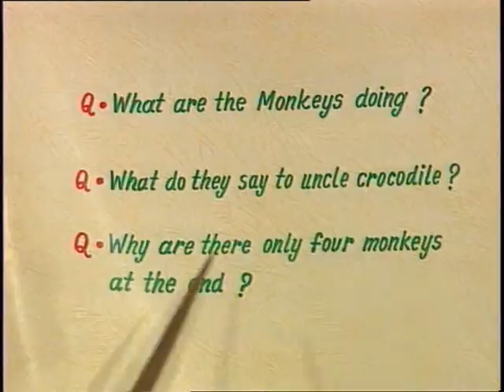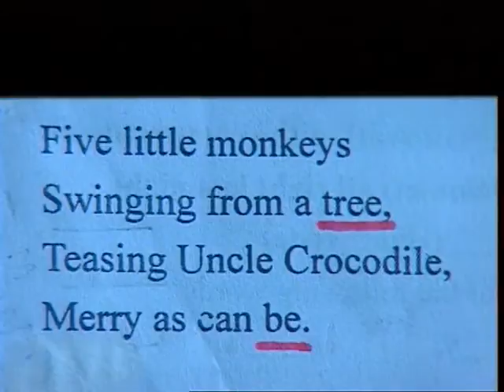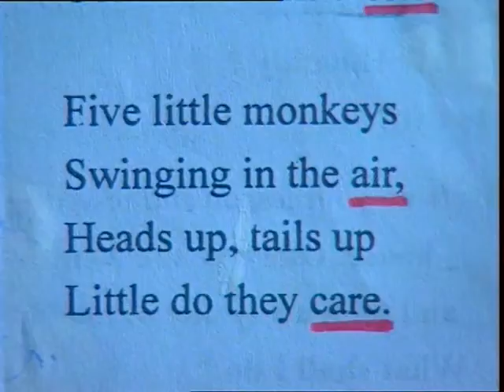The Monkeys and the Crocodile 02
इस कार्यक्रम में अंग्रेजी कविता मंकी और क्रोकोडायल का चित्रों द्वारा हिंदी में अर्थ बताया गया है।